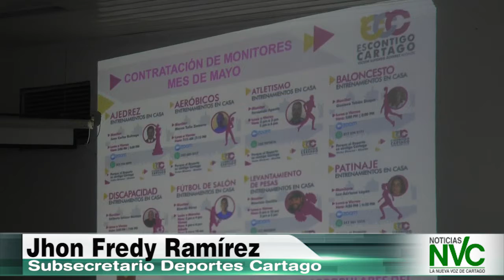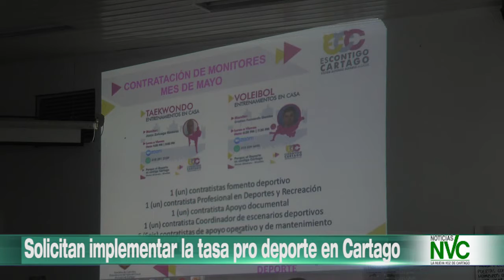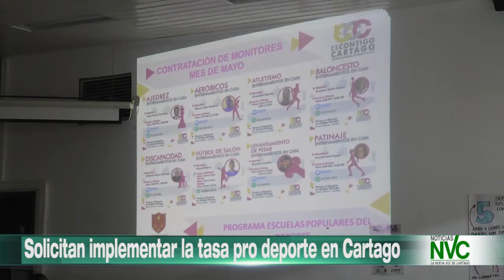Solicitan implementar la tasa pro deporte en Cartago